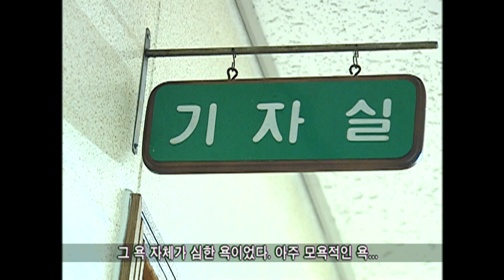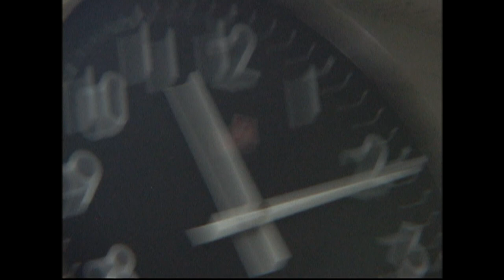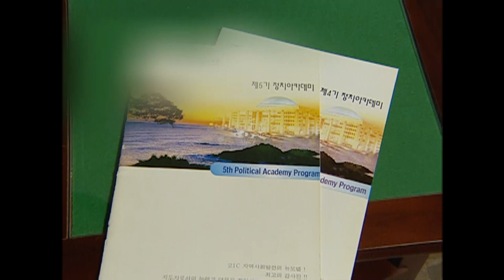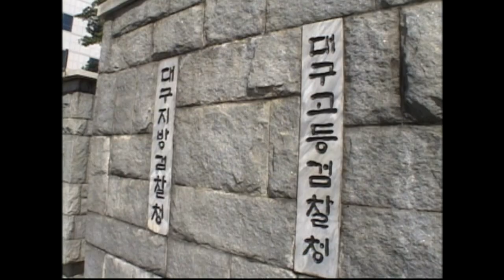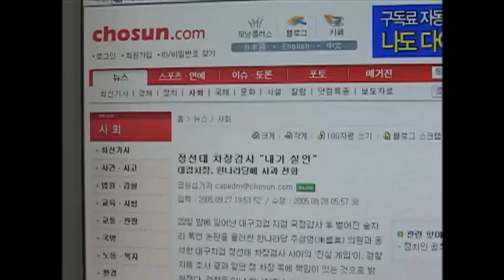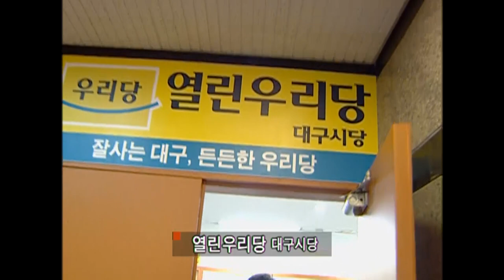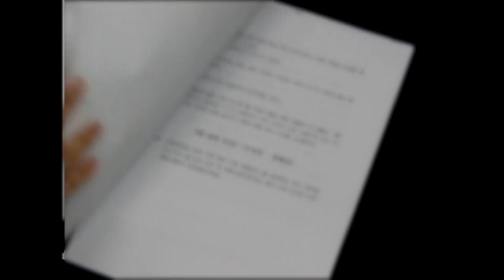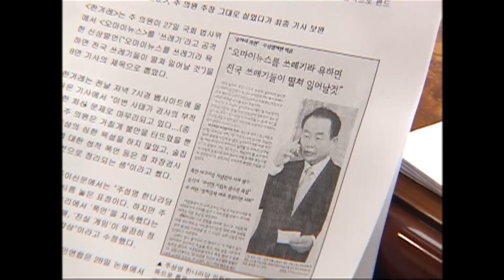[Full] 국감 술자리 추문의 진실_MBC 2005년 10월 4일 방송